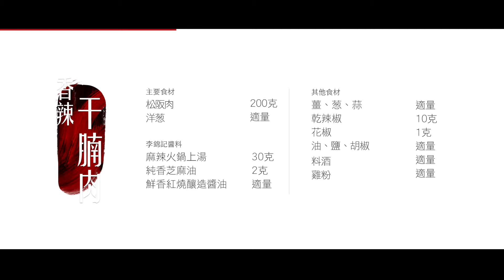Lee Kum Kee Sichuan Recipes Collection_香辣干腩肉